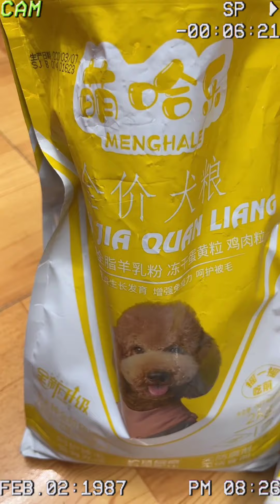Lucky 81 pet # shorts # funny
Funny super smart pet
Thú cưng siêu thông minh hài hước
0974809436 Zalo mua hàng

Wish you always have a lot of luck and success in life